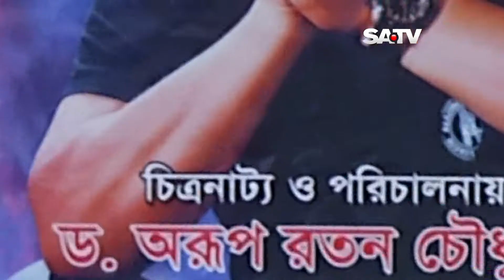SHORGO THEKE NOROKH movie NIPUN/FERDOUS RED CERPET SATV